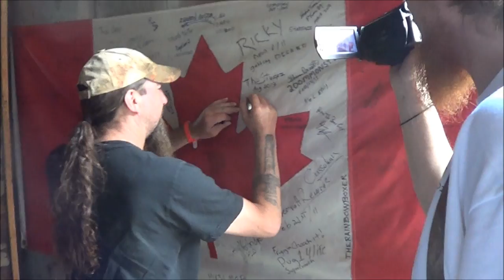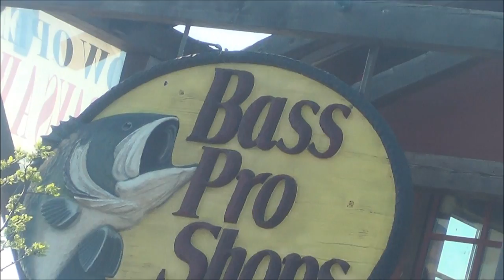1puglife, tractor racing event on the 710 raceway.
last day for us at the 710 raceway in inwoods ontario at 1puglife's
good times.